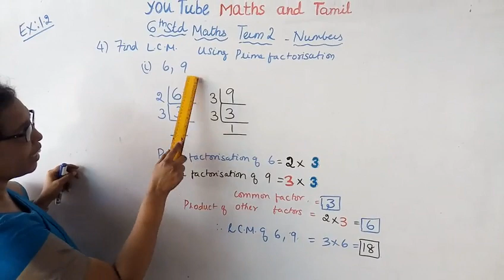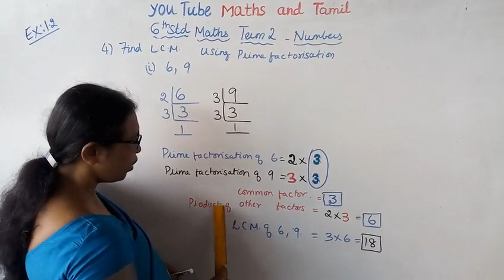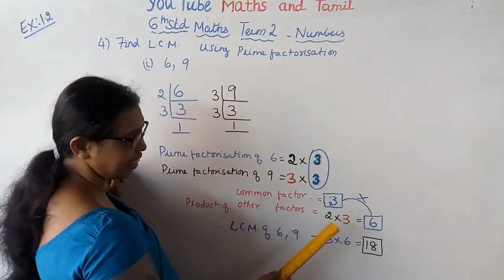6TH std maths Term -2 (t.n) EXERCISE 1.2 SUM 4 i |NUMBERS |CHAPTER-1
Dear students,
This video tells about that Numbers